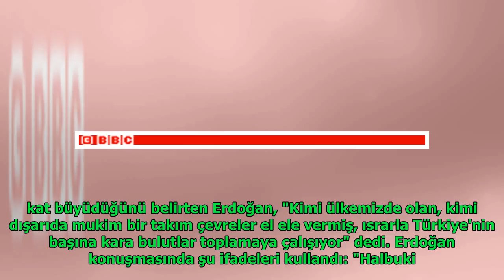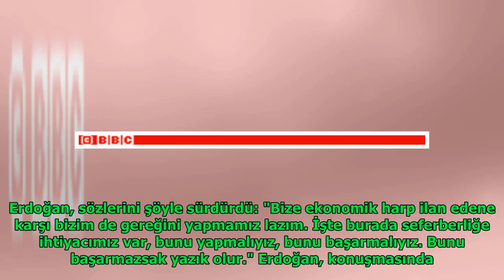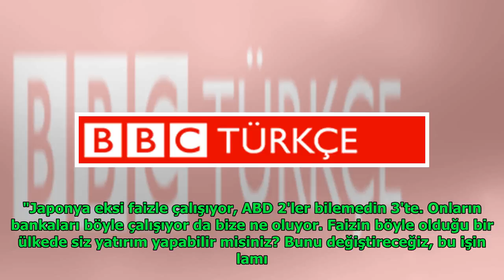Erdoğan: Yastık altında hala dövizlerimiz varsa, bunları TL'ye çevirelim